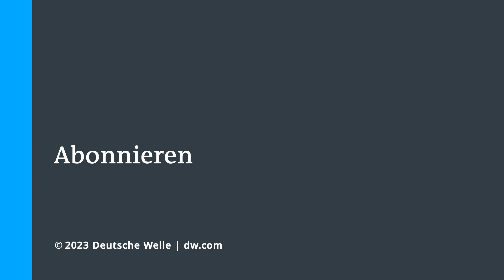Papst Franziskus: Migration ist eine Zukunftschance | DW Nachrichten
Zwei Tage lang hat Papst Franziskus das südfranzösische Marseille besucht. Im Mittelpunkt der Reise: Das Thema Migration. Papst Franziskus hat Politikern ins Gewissen geredet. Migration sei keine Invasion, sondern eine Zukunftschance. Es brauche eine neue Migrationspolitik und verantwortliches Handeln in Europa. Franziskus räumte ein, dass es Schwierigkeiten bei Aufnahme, Schutz und Integration gebe. AAber das Hauptkriterium kann nicht der Erhalt des eigenen Wohlstandes sein, sondern vielmehr die Wahrung der Menschenwürde," so der Papst. Zum Abschluss seines Besuchs feierte der Papst im Stadion von Olympique Marseille eine Messe mit 50.000 Gläubigen, darunter auch der französische Präsident Emmanuel Macron.